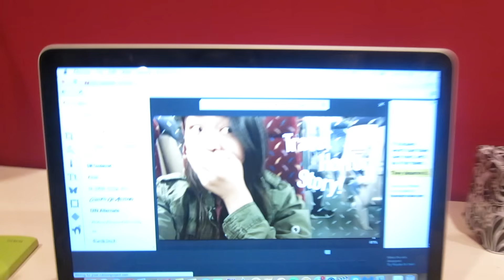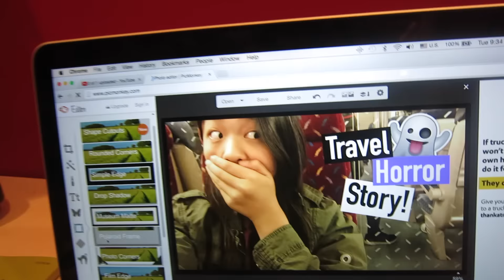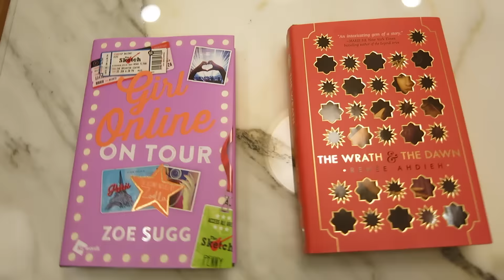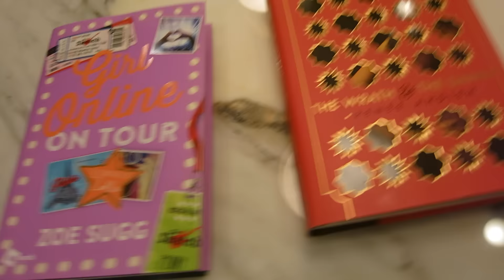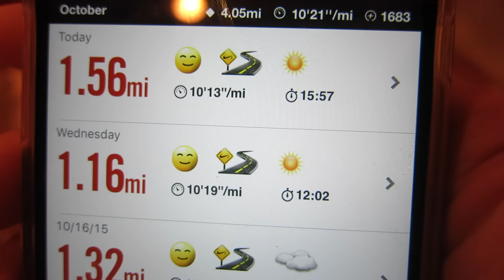New Books, Badminton & Universal Studios! 10/20-10/24